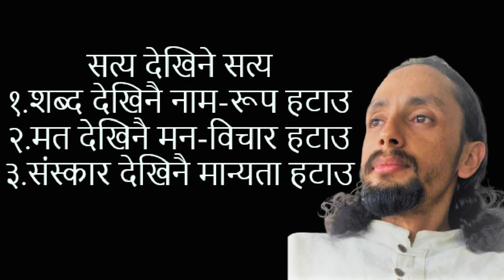237.सत्य देखिने सत्य //Life Character Science जिवन चरित्र विज्ञान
जिवन/जगत साक्षी द्रष्टा , एक प्रकृति सहृदयी अस्थित्व(आत्मा) सदा परमात्मा...

                            जिवन क्रान्ति
कृपया सस्क्राइब गरि यस ज्ञान चर्चाको निरन्तर उपयोग गर्नुहोस ।

FB PAGE -अब जिवन क्रान्ति(Now life revolution)

YouTube channel name-
life Character Science जिवन चरित्र विज्ञान (new Name)
Now news जिवन क्रान्ति (old Name)

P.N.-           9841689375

youtub channel-       Now news जिवन क्रान्ति //नियमन//Niyaman
नया नाम परिवर्तन - life Character Science जिवन चरित्र विज्ञान

यस च्यानलमा म ज्ञान चर्चा गर्ने छु । भर्खर संचालित हुनाले बिषय प्रशङ्ग समग्रमा छन,
साधारण मानिसले नबुझन सकिन्छ तर म पछि क्रमशः सरल रूपले बताउदै जानेछु।
अतः इच्छुकता र धैरेता पुर्वक प्रतिक्षा गर्नु ।

कुनै बिषयमा जिज्ञासा भएमा कमेन्टमा लेख्नु म क्रमशः त्यसमा चर्चा गर्नेछु, वा कुनैपनि जिज्ञाषा भएमा राख्नु ।
यस च्यानलमा जिवन/जगत सम्बन्धि सबै प्रशङ्गमा चर्चा हुनेछ जस्तै...

Life-science&Spirit,
Character-Foundation,Regulation,realization,
Wisdom-Knowledge,
Life-Time,Work,Motion,Action,Result,
Mind-Intelligence,
Self-Nature,Matter,Enargy,Ego,Body&Sense(Five-Elements&Five-Units) and Univarsal,
God-Enlightenment,Consciousness,
Health,Wealth,Character,
Yoga,
Breathing-Control-Exercise,
Meditation,
Person and Parsonality,

                                                                                             नियमन